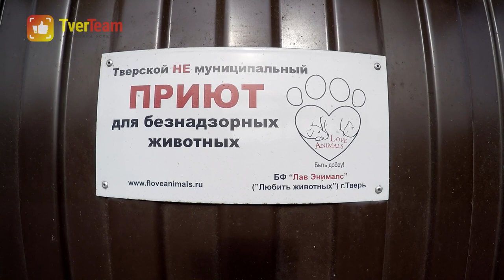Сестра братьев меньших. Успешная бизнесвумен построила «Ноев ковчег» для бездомных собак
Рябова рассказала, во сколько обходится содержание приюта для бездомных животных, кому никогда не отдают питомцев и где корни этой социальной проблемы. Подробнее по ссылке